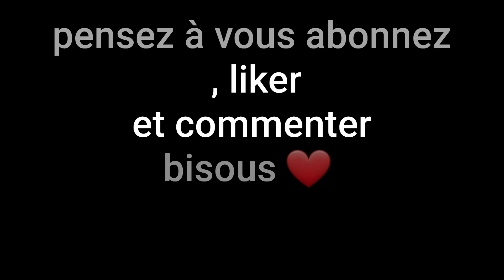les brides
aujourd'hui se sera les brides dans toutes ces formes .

Lydie 🦖